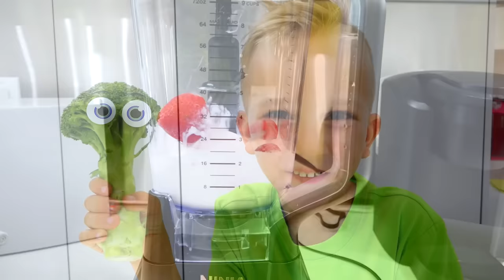Yes Yes Song & more kids songs with Vlad and Nikita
A collection of children's songs with Vlad and Nikita, including our favorite songs:
Do you like broccoli?